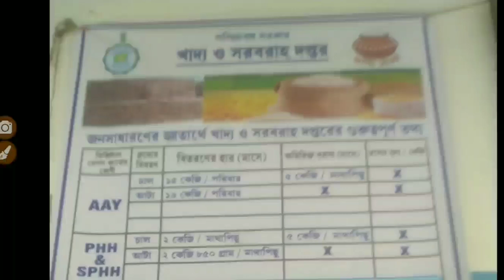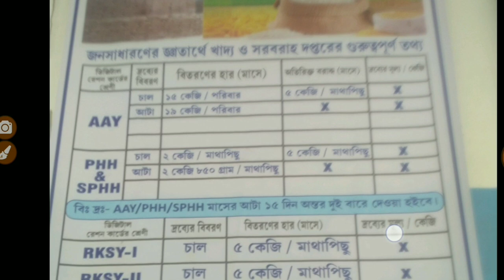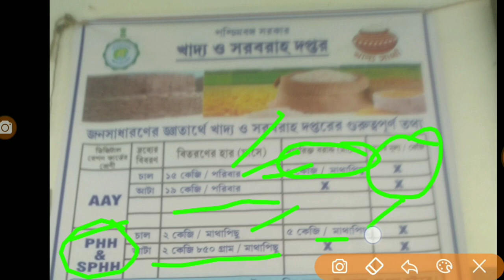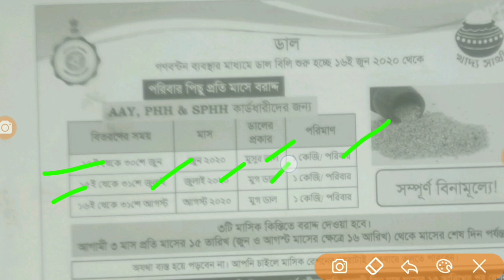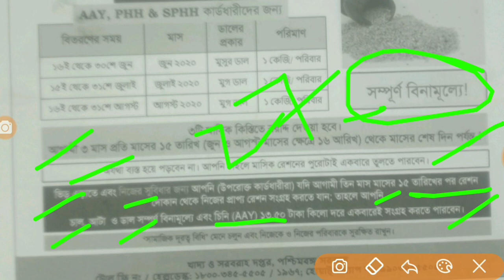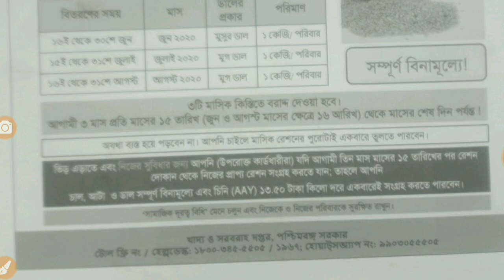নতুন:ডাল চাল আটা চিনি বিনামূল্যে প্রচুর খাদ্য সামগ্রী জুন থেকে আগস্ট ration card update